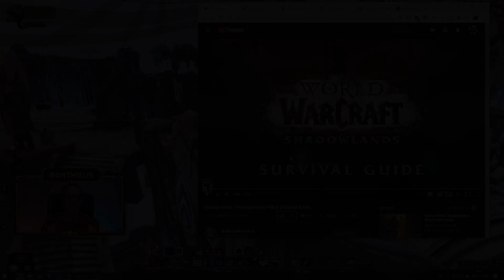Manthieus Reacts - Shadowlands Pre-Expansion Patch Survival Guide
In the traditional way, Blizzard have published their New Pre- Expansion Survival guide. Let us take a look!

🎬Stream Schedule🎬 - Come watch live!

Original Live footage : 5th October 2020

🕒Timestamps🕒
00:00 Intro

This channel is the passion project of a lifelong gamer. I am a nerd at heart who has a weird obsession for numbers, sales and marketing (hence enjoying making gold in Warcraft!)